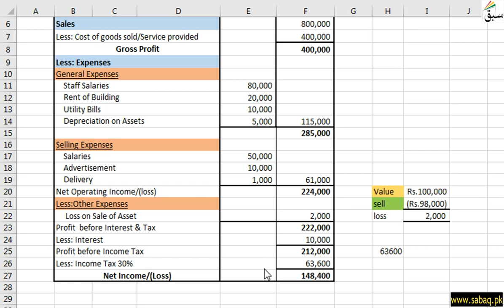Statement of Profit or Loss - General, Accounting Lecture | Sabaq.pk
This video is about: Statement of Profit or Loss - General . Practice tests and free video lectures for Physics, Chemistry, Biology, Math’s, Computer Science, English & more subjects are also available at Sabaq.pk. So, subscribe to Sabaq.pk/Sabaq Foundation now and get high marks in your exams.

CLASSES WE COVER AT SABAQ.PK / SABAQ FOUNDATION:

1. KG
2. Class 1
3. Class 2
4. Class 3
5. Class 4
6. Class 5
7. Class 6
8. Class 7
9. Class 8
10. Class 9
11. Class 10
12. Class 11
13. Class 12
14. Class 13
15. Class 14
16. MCAT
17. ECAT
18. CSS

BOARDS WE COVER AT SABAQ.PK / SABAQ FOUNDATION:

1. FBISE
2. Sindh Board
3. KP Board
4. Balochistan Board
5. Cambridge

STUDY MATERIAL WE OFFER AT SABAQ.PK / SABAQ FOUNDATION:

1. Physics Lectures
2. Chemistry Lectures
3. Mathematics Lectures
4. Biology Lectures
5. English Lectures
6. General Science Lectures
7. Computer Science Lectures
8. General Math Lectures
9. Accounting Lectures
10. Statistics Lectures
11. Advance Accounting Lectures
12. Cost Accounting Lectures
13. Practice Tests
14. Physics Practical
15. Chemistry Practical